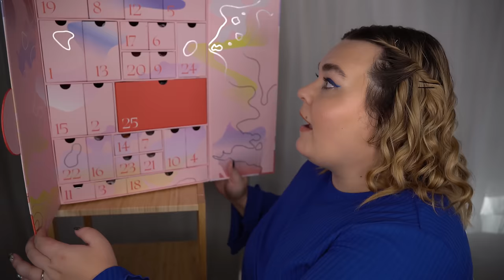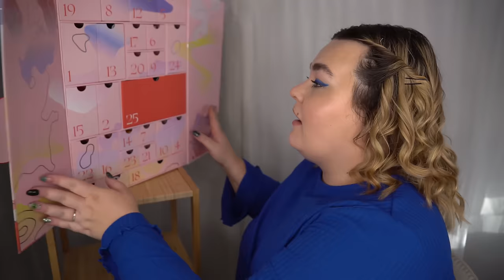ÖPPNAR CULT BEAUTY ADVENTSKALENDER 2022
♥ Produkter jag nämnt i videon (alla länkar är Reklamlänkar):
Cult Beautys Adventskalender 2022